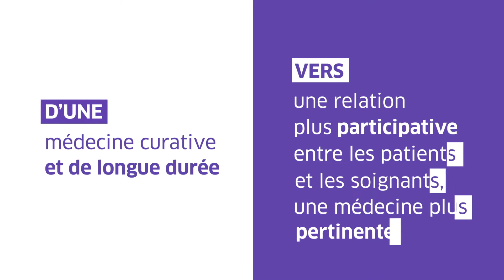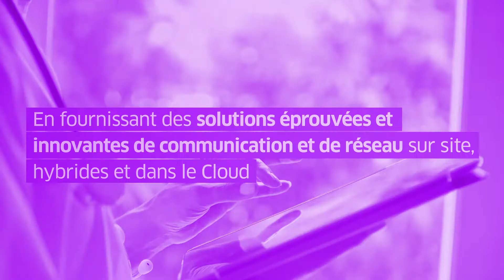Le futur de la Santé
Dans le futur, l'organisation des soins reposera sur une médecine plus préventive, prédictive et personnalisée. Alcatel-Lucent Enterprise a développé les technologies les plus efficaces afin de faciliter ce changement et d'assurer la meilleure expérience aux patients et au personnel.